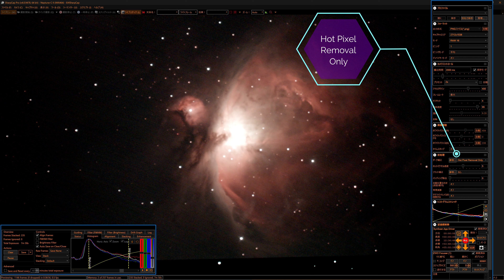新登場 ホットピクセル攻略最強ツール Hot Pixel Removal Only SharpCap 使い方解説 第15回 電視観望 239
今日はSharpCap 使い方解説第15回です
電視観望の最大の難敵、ホットピクセルのノイズを減らす方法です
SharpCapに最近、ダーク補正の新機能が追加されたのをご存知ですか
これを使うと、ダークフレームの撮影をしなくても、ホットピクセルをほぼ完ぺきに消すことができます
こんな便利な機能を使わない手はありません
まさに、電視観望の難敵＝ホットピクセル攻略の最強ツールです
その新しいツールは「Hot Pixel Removal Only」と名付けられています
ダークフレーム撮ったり引いたりする必要がなくなる「最強ツール」です
デフォルトの設定は感度5となっています
ダークフレームで削除されるホットピクセルの合計輝度の約90%が消えるといわれています
感度を10まで上げると、ホットピクセルの約98%が消えるそうです
それでは実際にこの「Hot Pixel Removal Only」を使ったオリオン大星雲の比較動画をご覧ください
どうぞ
電視観望中のホットピクセルがどのようなものかを最初にご覧ください
最初にダーク補正していない場合をご覧ください
ライブスタックをはじめると、あちこちに赤・青・緑のホットピクセルが現れますね
それが時間とともにどんどん長くなっていきます
次にダーク補正した場合をご覧ください
先ほどの赤・青・緑のホットピクセルが出てきませんね
ライブスタックを続けても全く現れません
両方を左右に並べて同時に再生してみましょう
左がダーク補正していないもの、右がダーク補正しているものです
最後に輝度を上げてみた画像をご覧ください
○で囲んだ部分にホットピクセルがたくさんありますね
同じ日に同じ条件で撮影しても大きな差が出ましたね
ダーク補正の重要性が分かります

補正なしの場合は赤青緑のホットピクセルがたくさん現れます
もちろん、ダークフレームを撮影すれば、このホットピクセルは消すことができます
しかし、望遠鏡にフタをしてダークフレームを撮影するのはひと手間かかります
しかも、露出時間を変えたりするとダークフレームは撮り直しする必要があります
この手間を一気に解消してくれるのが「Hot Pixel Removal Only」です
Neptune-CⅡにこの機能と使うと、絶大な効果がありました
次回はUranus-Cで検証したいと思います
乞うご期待です